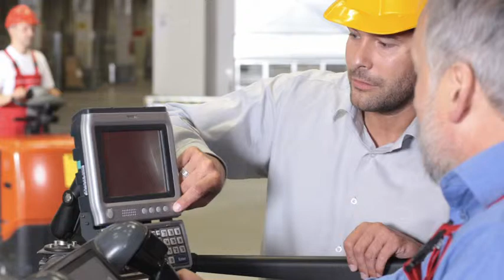Pc-Reparaturen Dresden Armin König Hard- und Software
Armin König Hard- und Software in Dresden ist Ihre erste Wahl, wenn Sie nach PC-Reparaturen oder IT-Service suchen. Für mehr Informationen erreichen Sie uns unter der Telefonnummer (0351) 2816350 oder schauen Sie direkt vor Ort vorbei: Martin-Andersen-Nexö-Str. 30, 01217 Dresden. Besuchen Sie uns auch unter der oben genannten Webadresse!